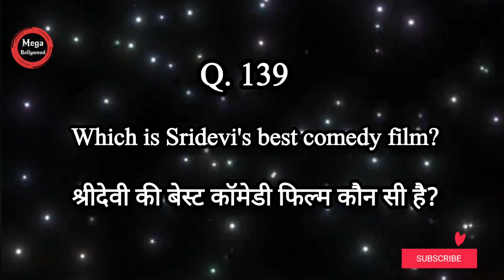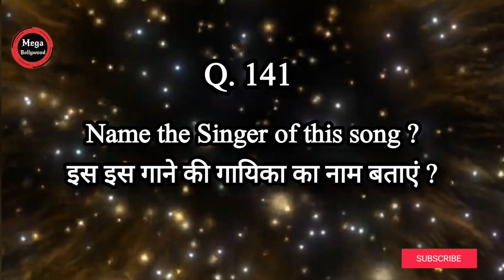Sridevi | Super Hit Songs | Mega Bollywood | QnA(139 - 142)